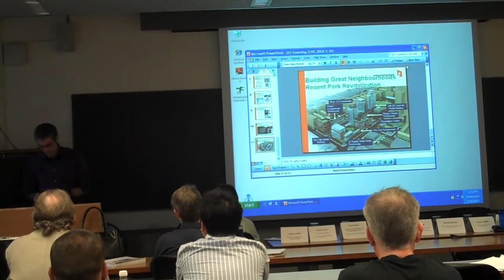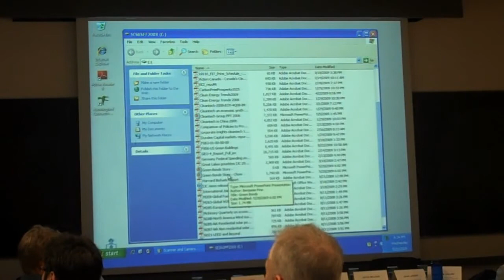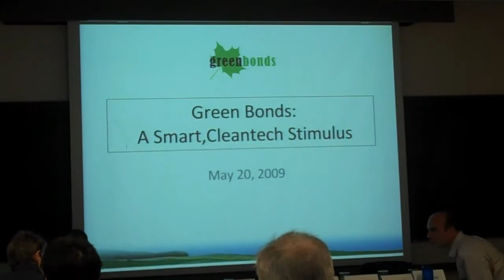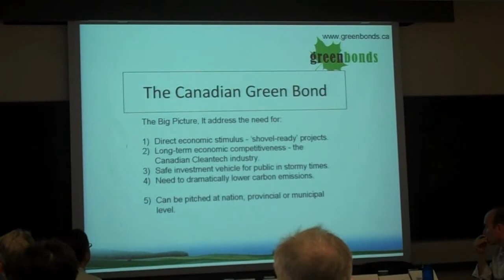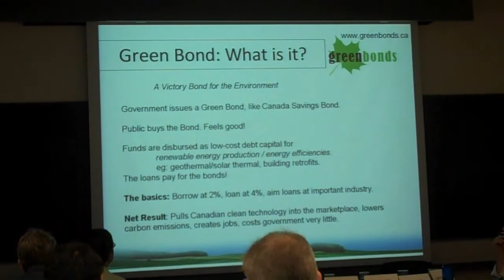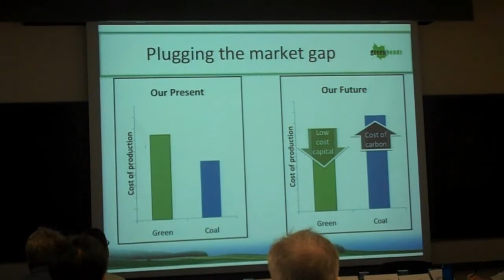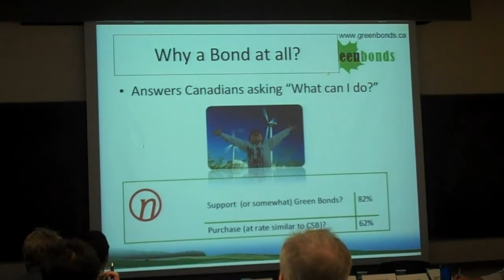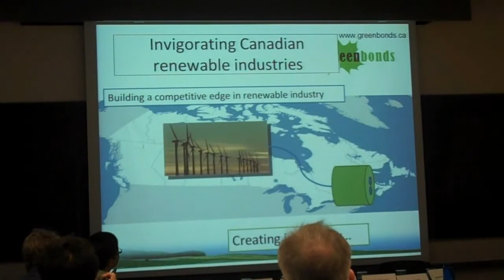Green Economy Panel 05 Tom Rand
Green Economy Panel. Business perspective: geo-thermal technology and the green bonds, Tom Rand.